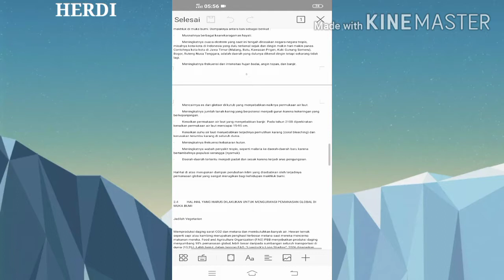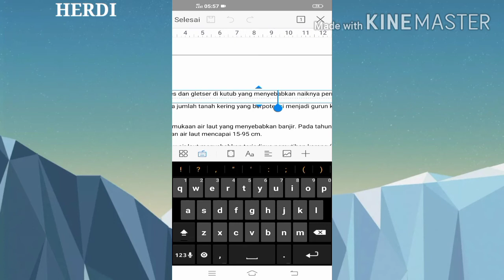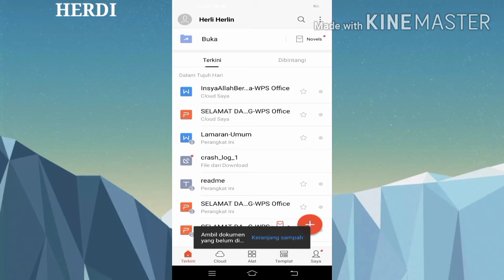Cara menampilkan ruler atau penggaris di dokumen wps office android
Cara menampilkan ruler ataua penggaris di dokumen wps office hp android

Halo salam sejahterah bagi kita semua
Untuk menampilkan ruler atau penggaris di dokumen wps office hp android kalian itu harus masuk di ikon setting atau ikon kotak kotak yang ada di pojok kiri bawah layar hp android kalian,Setelah dalam menu ( depan )itu kalian tinggal scroll saja ke bawah sampai kalian menemukan yang namanya (identasi & spasi)

👉untuk lebih jelasnya silakan saja simak videonya👍 Good luck 👍👍👍

CaraMenampilkanRulerDiWpsOfficeAndroid tutorialMenampilkanRulerDiWpsOffice caraMenampilkanRuler/PenggarisDiDokumenWpsOfficeHp